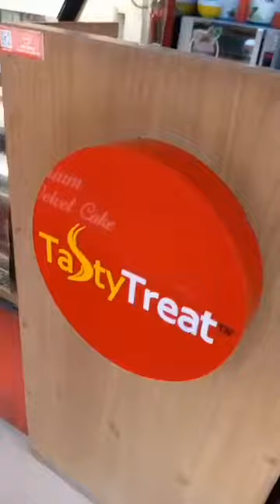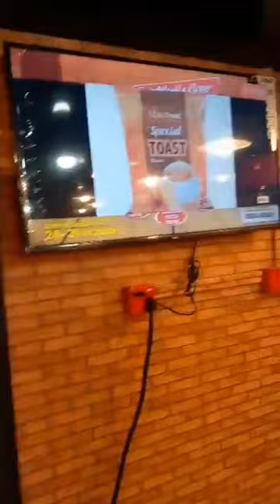Tasty Treat I Find good food at your area II Mymensingh I Fizza's Recipe